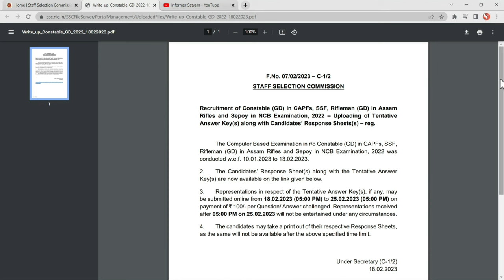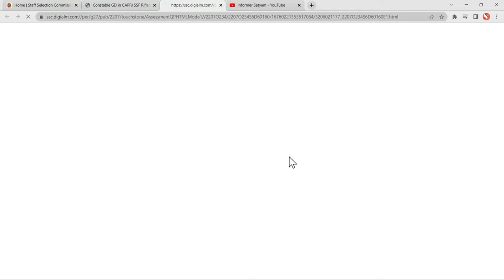SSC GD Answer Key 2023 Kaise Dekhe | How to check SSC GD Answer Key 2023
Here you will find a lot of videos related to Computer, Tech Tips & Tricks, Online Update, Govt Scheme, Govt Job, Unboxing & Reviews.

नमस्कार दोस्तों ,
मैं सत्यम स्वागत करता हूँ अपने इस यूट्यूब चैनल @informersatyam  में I  यहाँ पे आप कंप्युटर से जुड़ी ढेर सारी जानकारी प्राप्त कर सकते हैं I जैसे की  computer tips & Tricks, Online Vacancy update, Govt. Job, Unboxing & Review .